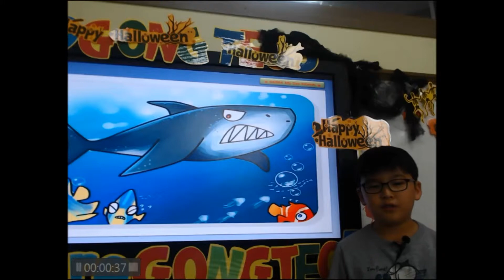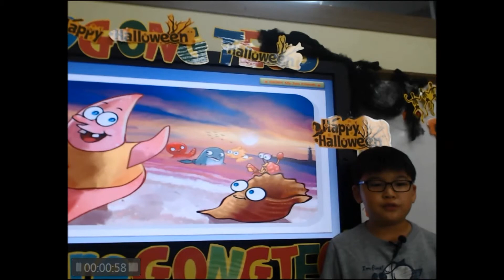능동6센터 10월 영어발표 김범수